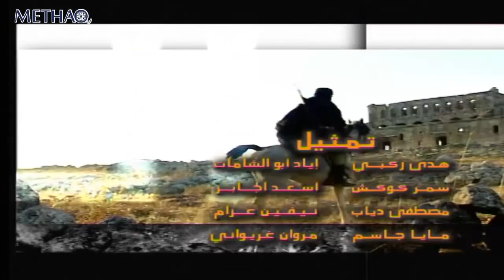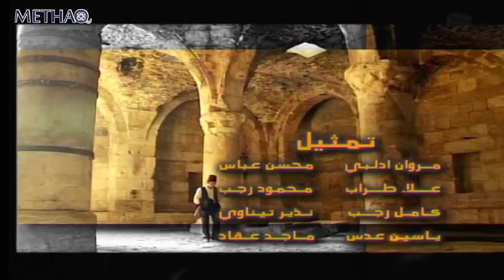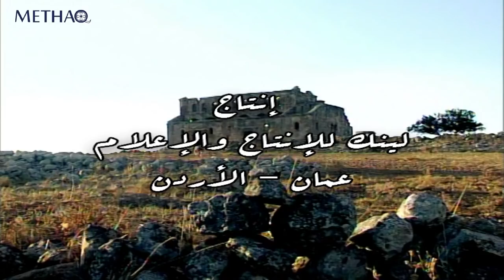مسلسل الثريا الحلقة 3 الثالثة | Al Thuraya HD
مسلسل اجتماعي يرصد المسلسل حياة أسرة باشا من أصول تركية
انتاج عام 1997 اخراج هيثم حقي
بطولة
جمال سليمان
سوزان نجم الدين
سليم صبري
خالد تاجا
فارس الحلو
عمر حجو
يارا صبري
باسم ياخور
شكران مرتجى